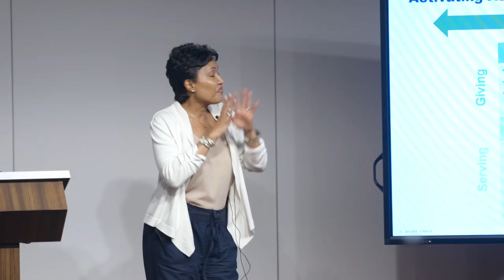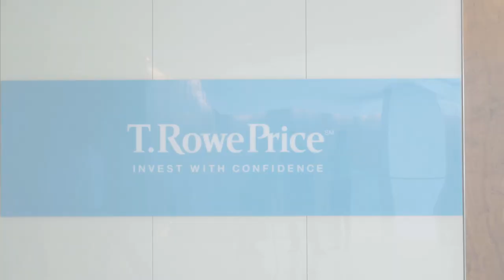Reflections from T. Rowe Price Interns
Students who join T. Rowe Price through our global internship program are given opportunities to influence, inspire, and make an impact from the start. With more than 7,000 associates operating across 16 countries, our firm offers dynamic career paths and provides meaningful work experience through a unique culture of collaboration and client service. Explore our internship opportunities